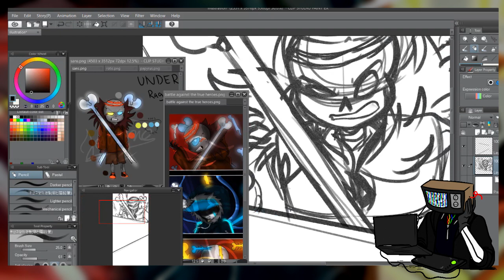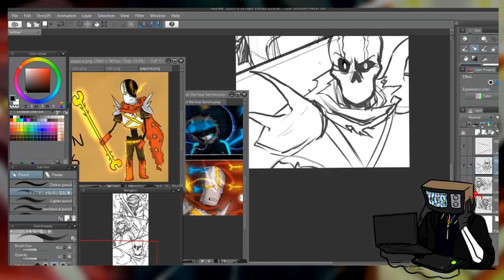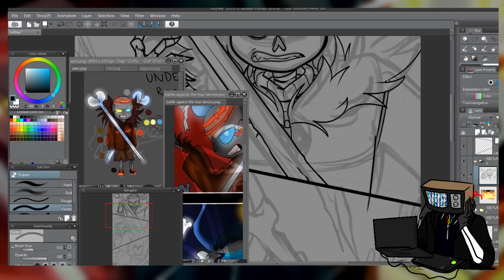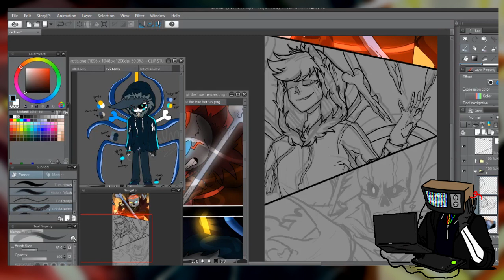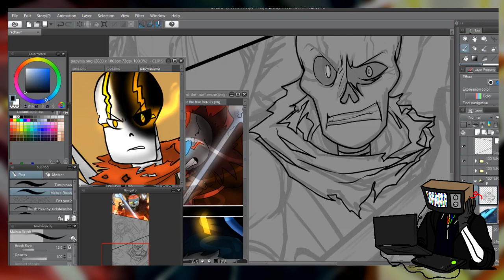(EPILEPSY?) Judge, Prosecutor, Bailiff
I dont know if the ending is a bit Epilepsy-

Today’s the day, even though the AU’s story has finished, its kinda dead now, but it still deserve a nice 3 year anniversary of my very first AU UnderNeon.

I mean, 14 year old me was bored, out of ideas and wanted to be cool and made an AU that now that im looking at it, its basically undertale but I added Rotis and doing different designs for them, clearly copying a lot of how GZtale was before-

But hey, the only designs I would give my 14-year-old self a pat on the back is the designs for their “rage” forms.

It was called “Battle Against the True Heroes” before, and I wasn’t able to upload that speedpaint back then because some shit happen to it. Changed it to being the positions of the court because it kinda suits them as well.

Featured characters:
x UnderNeon Sans, Rotis and Papyrus